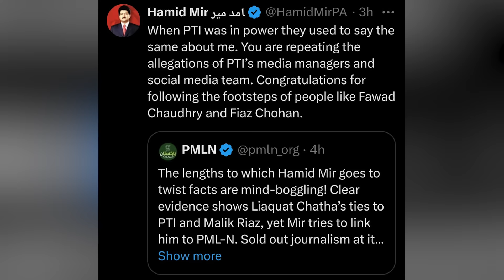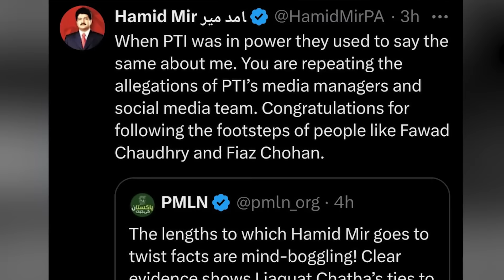Criticism Started on Hamid Mir After Huge Claim About Commissioner Rawalpindi Liaqat Chatha